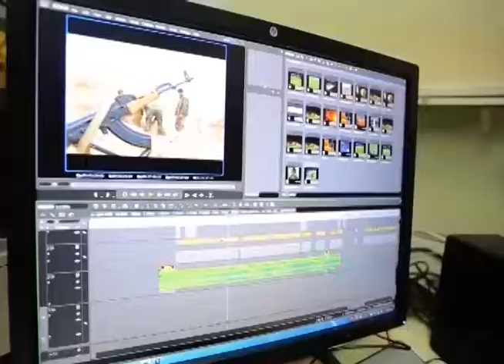tv1indianews-अधिशाषी अधिकारी की दबंगई के चलते नहीं हो रहा जनता का काम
संतोष मिश्रा - हरदोई
मयंक शर्मा - फिरोजाबाद
रफीक खान - लखीमपुर खीरी
रामायण सिंह - आजमगढ़
आर के सिंह - अतरौली हरदोई